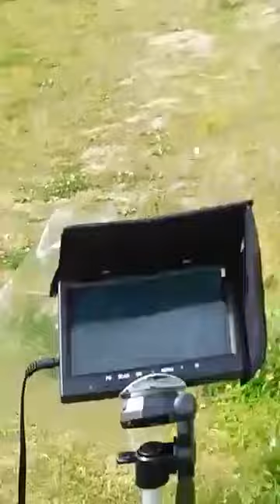Tricopter home made 7